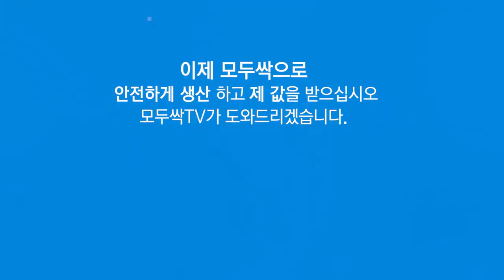EP 76. 모두싹TV! MoDoo Ssak TV! [watermelon] PLS 걱정 끝!! 모두싹 하우스 수박농사 비법!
익산 하우스 수박농장! 친환경 농업자재 끝판왕! 모두싹 활용 비법 공개!
수박농가 PLS 걱정에서 벗어날 수 있었던 이유는 모두싹!

오늘 찾은 농가는 전라북도 익산의 한 수박농가인데요.
이곳에서 수박농사를 짓는 전상복 농부님은 현재 봄철 수박을 출하 중인데 원협에서도 12kg이 나오는 경우는 유일하다고 강주했습니다.

모두싹 전북 총판을 담당하는 박종우 대표님은 보통 봄철 수박은 과가 아무리 무거워봐야 9kg대이고 대체로 4~6kg의 수박이 나오는 것이 보통이라고 합니다.
하지만 이 전상복 농부님이 재배한 수박은 12kg짜리가 한두개도 아니고 하우스 동에서 거의 대부분이 수확되고 있다고 강조했는데요.

이렇게 수박 농사를 잘 지을 수 있었던 이유는 바로 모두싹 덕분이라고 합니다.
모두싹은 농약이 아닌 유황을 주요 성분으로 하고 있기 때문에 PLS 걱정에서 자유로울 수 있는데요.
그래서인지 전상복 농부님 역시 PLS 걱정을 하지 않는다고 말하기도 했습니다.

박종우 대표님은 모두싹을 사용하는 것은 농약을 대체하는 효과가 있다고 강조했는데요.
그만큼 농약에 대한 의존도를 낮추어 줄 수 있기 때문에 현재도 많은 농가에서 모두싹을 사용하고 있는 상황입니다.

전상복 농부님은 정식후 3일 뒤에 모두싹을 사용하기 시작했다고 하는데요.
관주를 통해 모두싹을 희석해서 뿌려주었고 앞으로도 꾸준히 모두싹을 살포할 예정이라고 하셨습니다.

모두싹을 사용하게 되면 농약에 대한 사용을 크게 낮출 수 있다는 것이 가장 큰 장점인데요.
농약에 너무 의존하고 있는 농가에서도 모두싹을 만나고 난 뒤로는 모두싹을 선호하는 사례가 늘어나고 있습니다.

현재 많은 농가에서는 PLS를 가장 큰 문제로 삼고 있습니다.
아무래도 PLS 제도가 도입이 된다면 수입 농산물 뿐만 아니라 국내 농가에도 타격이 있을 수밖에 없습니다.

기존의 농가에서는 농약 사용을 거의 두배 가량 하고 있을 정도로 문제가 심각한데요.

이런 상황에서 농약을 거의 쓰지 않고 농사를 진행할 수 있다면 더할나위 없겠죠.
그렇기 때문에 많은 분들이 모두싹을 선택하고 있는 것이랍니다.

모두싹을 사용하게 되면 PLS 걱정에서 벗어날 수 있고 과일에 대한 당도 높아질 뿐만 아니라 소비자들 역시도 안심하고 농산물을 소비할 수 있어 모두에게 긍정적인 결과를 가져다 줄 확률이 높아진답니다.

추천 영상! [Best Video]
EP 04. 모두싹TV [instructions] 개발자 김일호 대표가 알려주는 유황과 모두싹의 모든것!

EP 02. 모두싹TV [sesame leaf] 농민과 소비자가 함께보는 모두싹TV 개국기념 더쎔출시! 그 효능은!!

EP 11. 모두싹TV [garlic] 모두싹으로 키운 전남신안양파! 이렇게 달아도 되는지~~?